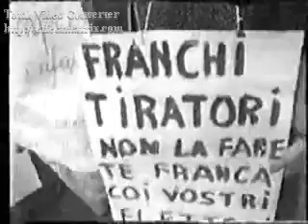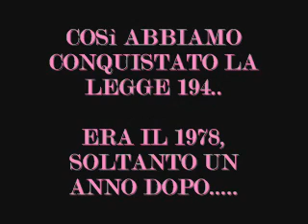Donne ed Emancipazione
Un confronto breve tra gli anni 70-80 e il 2008